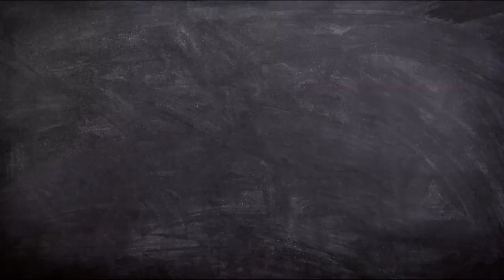How-To Draw Olaf - Disney's Frozen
Do you Want to Draw a Snowman? Come on lets go and Sketch!

Grad a Pencil and Paper and draw along! Or relax and eat some ICE CREAM as I draw Olaf! Everyones Favorite Snowman from Disney Animation Studios Frozen!

Royce

Socials

Recent Videos